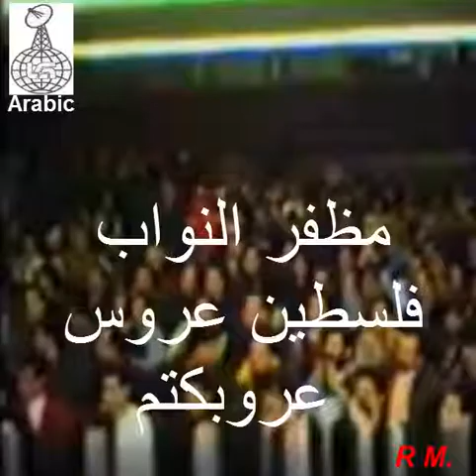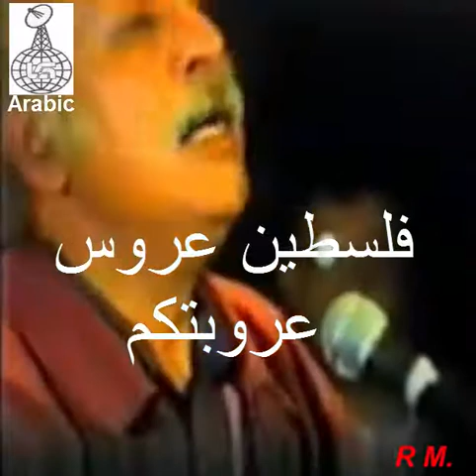مظفر النواب القدس عروس عرويتم _ حركة الناصريين المستقلين المرابطون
في دمة الله قصيدة القدس عروس عروبتكم مظفر النواب رحمه الله امسية برلين المانيا